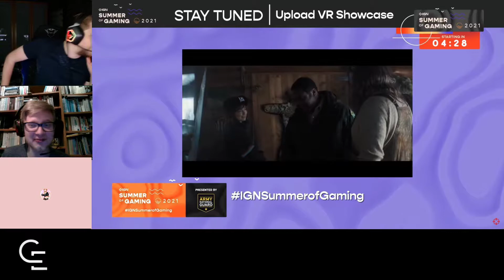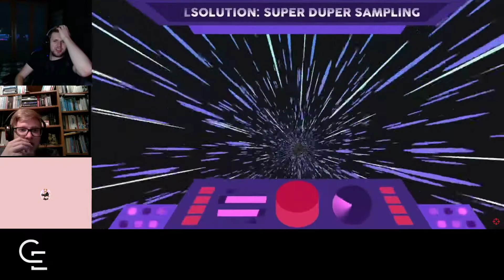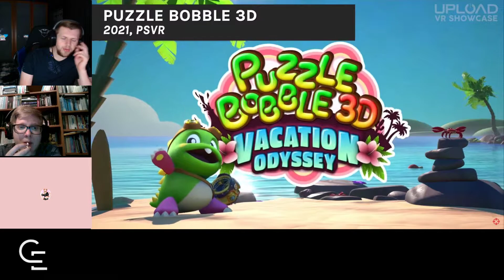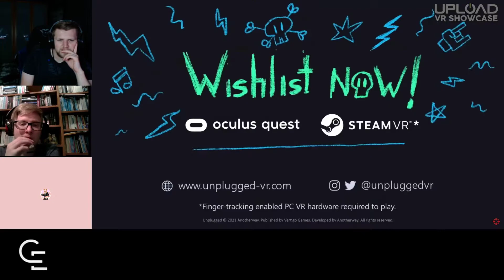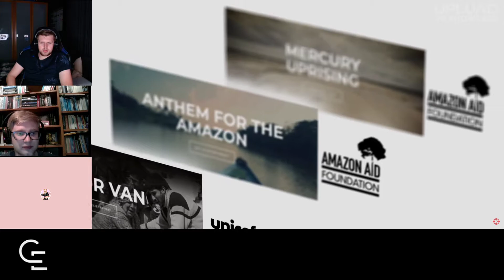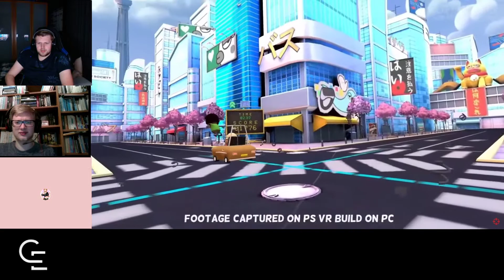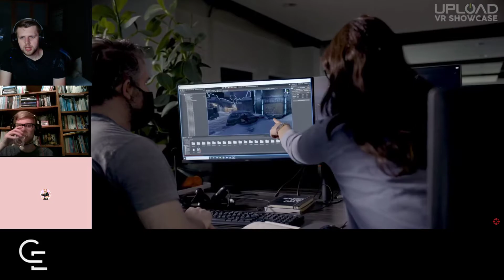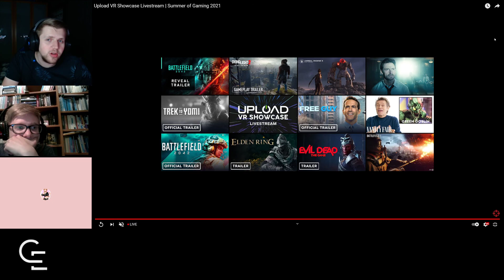E3 UploadVR | ContentExpress maar we gooien onze reactie